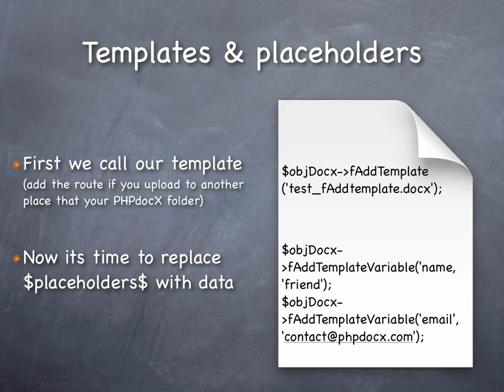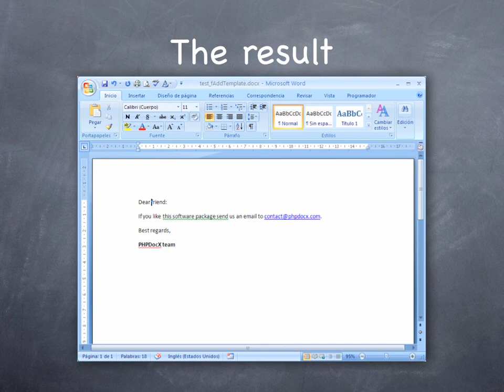PHPdocX 1.6: Mail Merge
Explore the Mail Merge Feature new in PHPdocX 1.6